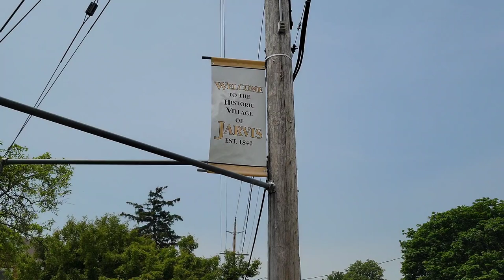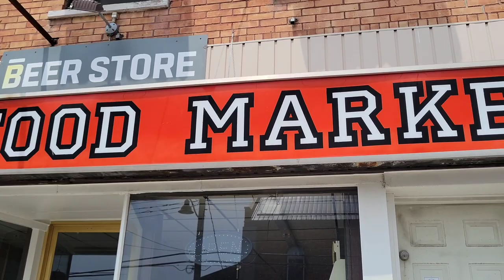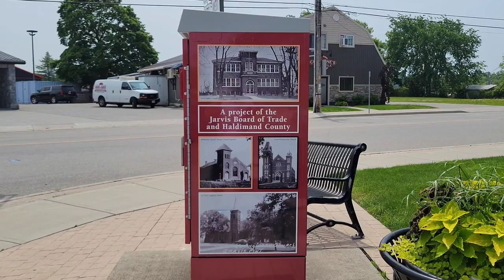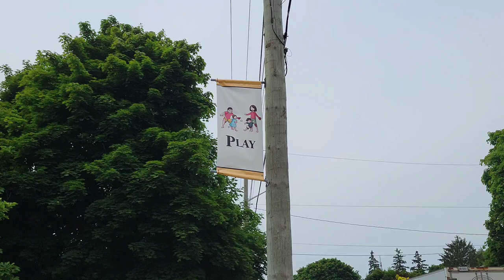A Tour Through Jarvis, Ontario, Canada 🇨🇦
Join me as explore this beautiful community in Haldimand County in Southwestern Ontario, Canada. Notable attractions include Little Johnny's Sub Shop, Unique Designs Florist, Jarvis Food Market and Concession Road Brewing Company.